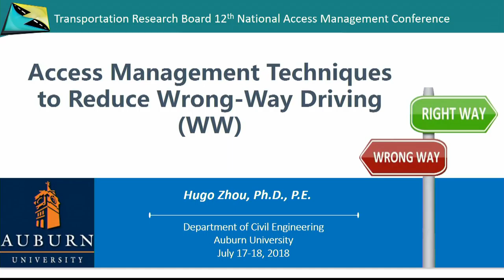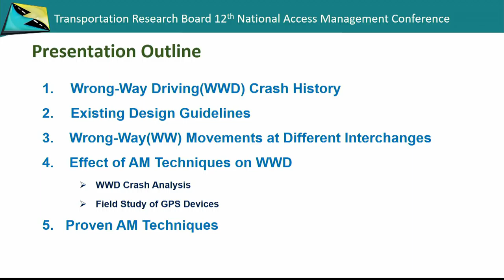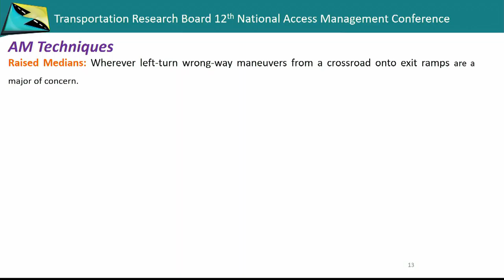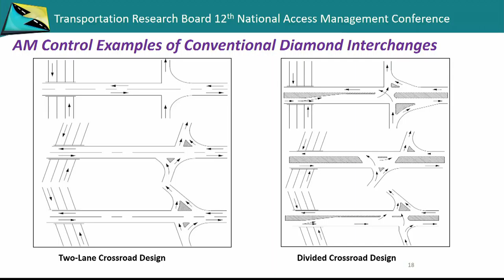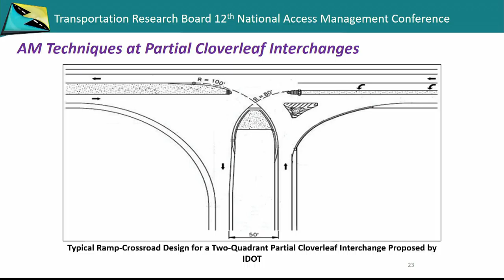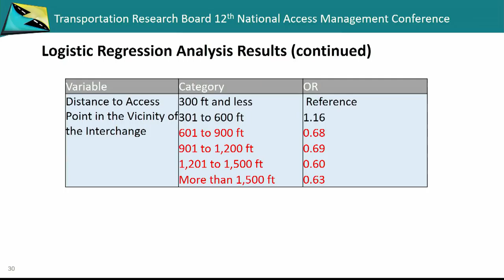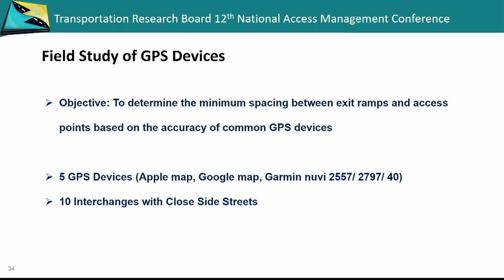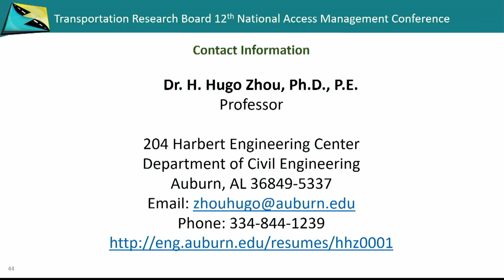AM18 (27) AM Techniques to Reduce Wrong-Way Driving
(27) AM Techniques to Reduce Wrong-Way Driving on Freeways and Divided Highways
Huaguo Zhou, Auburn University